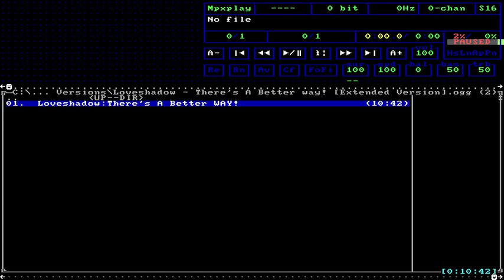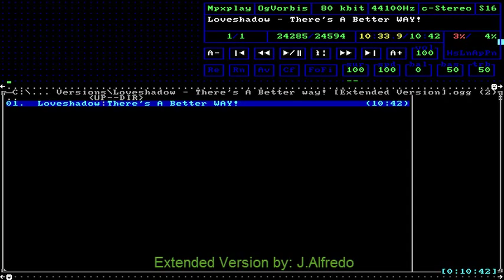Loveshadow - There's A better WAY! [Extended Version]